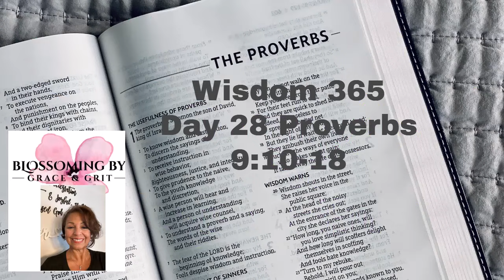Devotional -Wisdom 365 Day 28 Proverbs 9: 10 - 18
Hello friends,
Thank you for being a part of @graceandgrit08 .
God is our healer and there is nothing he cannot heal and transform, only if we let him.
Today let us rely on God and his word, which is the absolute wisdom of the creator of heaven and earth.
Blessings,
Gloria